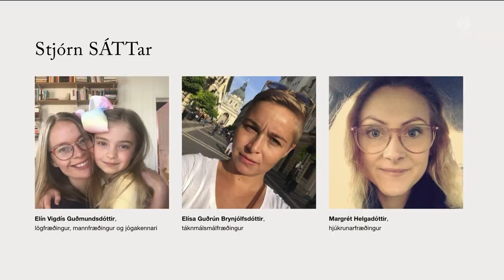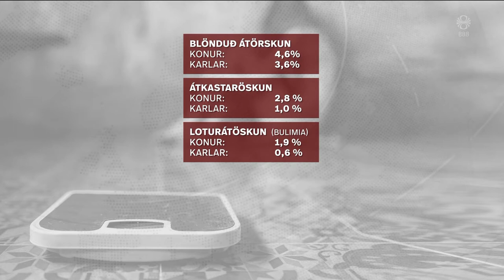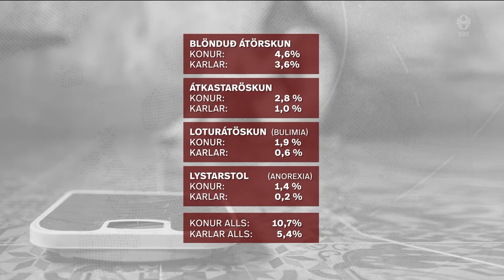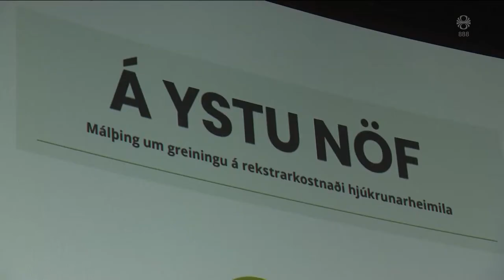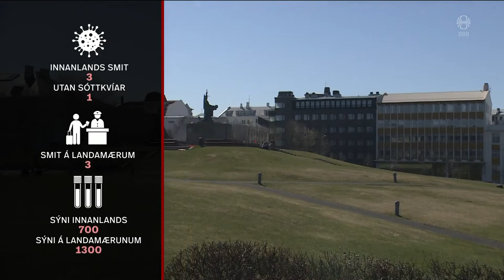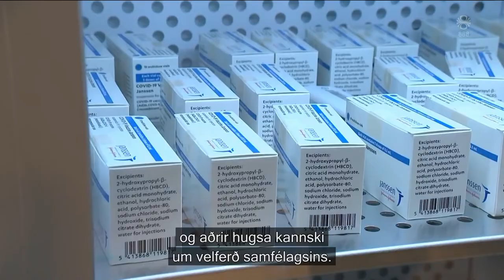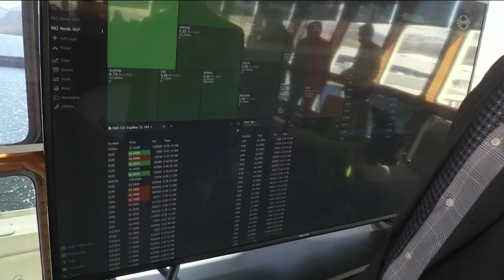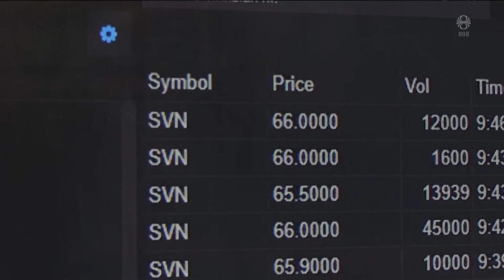Fréttir - 27. maí 2021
Fréttir RÚV frá 27. maí 2021 - Efnisyfirlit:
00:01:27 Tíunda hver kona þjáist af átröskun
00:04:26 Milljarðar í húfí
00:06:25 Veiran gæti hafa sloppið út af rannsóknarstofu
00:08:45 Vandi hjúkrunarheimila
00:11:05 Beinin í Vopnafirði voru af skipverja á Erlingi
00:11:35 Sér hættu á hópsmitum
00:13:58 Danir mega fá AstraZeneca og Janssen
00:15:35 Síldarvinnslan hringd inn í kauphöllina
00:17:40 Listi Viðreisnar í Suðvesturkjördæmi
00:18:06 Ljósleiðara komið í var
00:20:29 Skjaldbaka reynist ekki útdauð